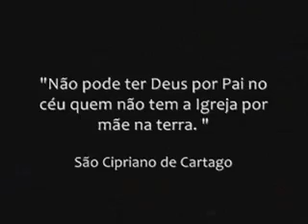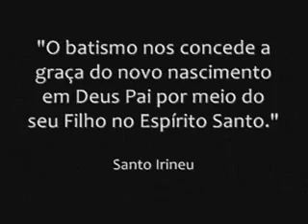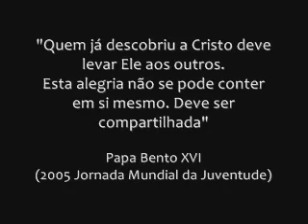Por que sou Católico?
Creio que esse vídeo responda a essa questão, com palavras dos grandes santos!

 A música do vídeo é de Marco Frisina e chama-se "Jesus Christ, You Are My Life"... procura no emule com esse título e adiciona Paollo II.

PS: Caríssimos irmãos órfãos de mãe, não é a todo momento que estou no You Tube para excluir vossos comentários, mas sempre que aparecer por aqui irei excluí-los. Fiz esse vídeo para os Católicos e para as pessoas que procuram a VERDADE. Se você não gostar vá com Deus, mas não venha me encher.

Viva a Cristo Rei!
Viva a Maria Santíssima!
Viva ao Papa!

Per Regnum Christi ad Gloriam Dei!